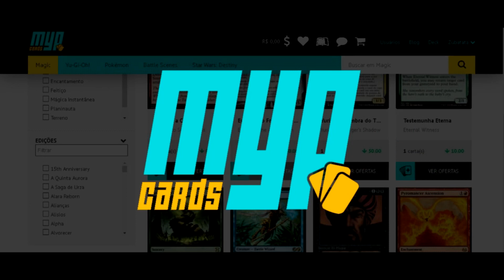SWORDSOUL TENYI - NOVO DECK META DO MASTER DUEL! | Deck Profile & Combos